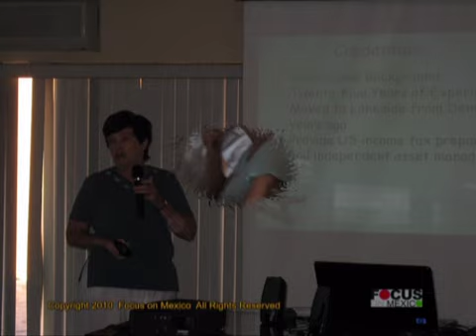Learning Adventure June 19 thru 26 2010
Focus on Mexico presents a unique and exciting learning adventure offering you the opportunity to investigate an alternative location that has fondly become known as 'One of the Last Best Places on Earth' , Lake Chapala, Mexico. We offer a tour of Guadalajara, sightseeing around Lakeside and many cultural activities. Oh, and lifelong friendships are made too!

Sign up for the Focus On Mexico Email Newsletter and stay current on events and information, right in your inbox!

Join us on a Focus On Mexico Learning Adventure where you will experience a full week of the most empowering, educational and entertaining days of your life. Visit our Focus On Mexico Website for course scheduling and information on moving and living in Mexico.